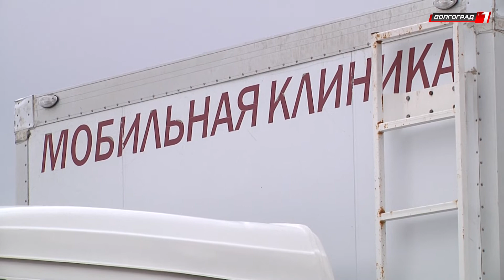МАСЛЕНИЦА В ВОЛГОГРАДЕ ПРОШЛА ПОД ПРИСМОТРОМ КВАЛИФИЦИРОВАННЫХ ВРАЧЕЙ